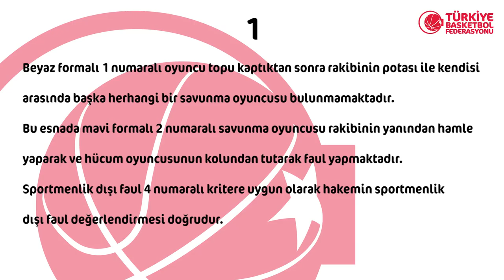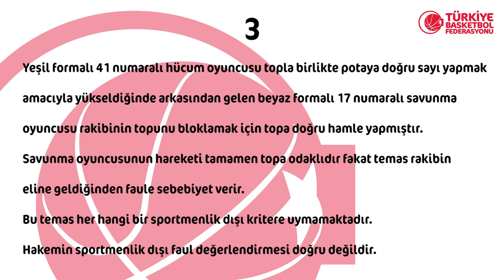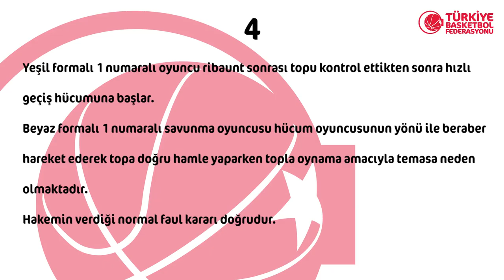Tahincioğlu Basketbol Süper Ligi 28.Hafta Pozisyonları ve Hakem Kararları